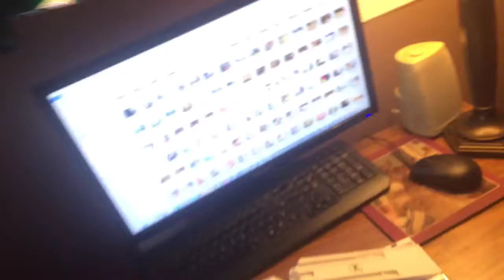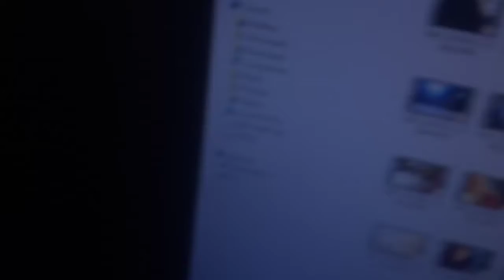New Hess trucks reviewed